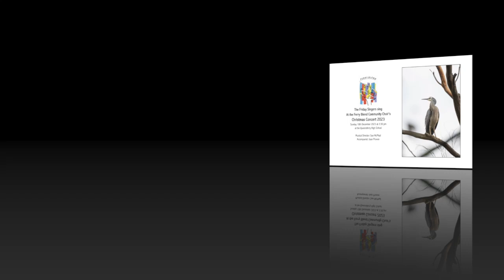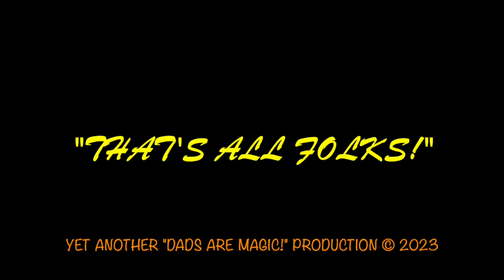231210 The Friday Singers sing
The Friday Singers sing at the Ferry Blend Community Choir Christmas Concert 2023, at the Queensferry High School, on Sunday 10th December 2023